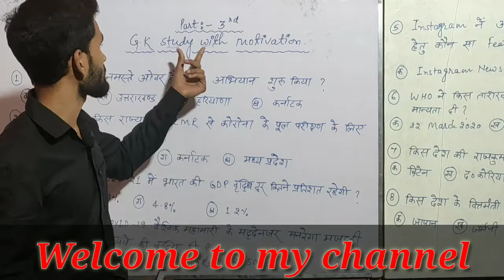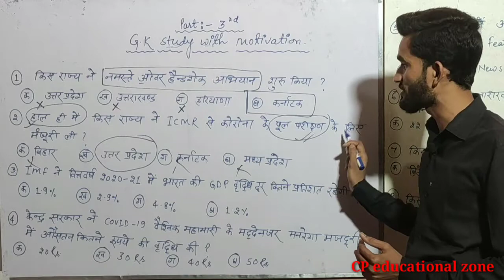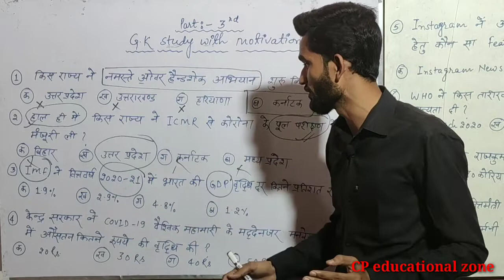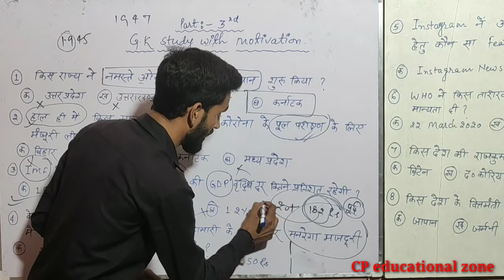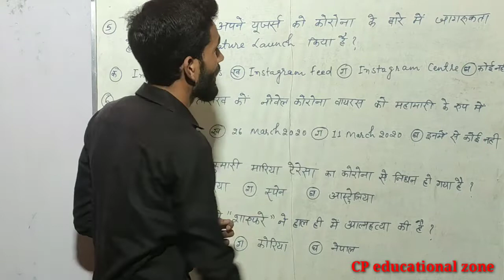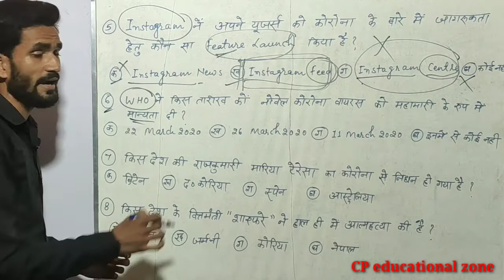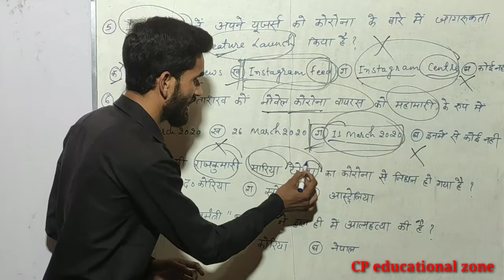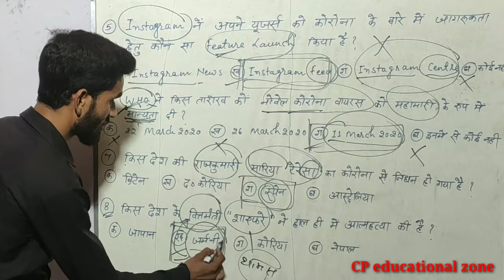Coronavirus Questions Part -3 | 10 important Question Related Corona Virus by CP Sir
Hello friends,
this is part 3 of Coronavirus Question. In this video, we discuss 10 important Question-Related Corona Virus.
कोरोना वायरस से संबंधित 10 सबसे महत्वपूर्ण प्रश्न